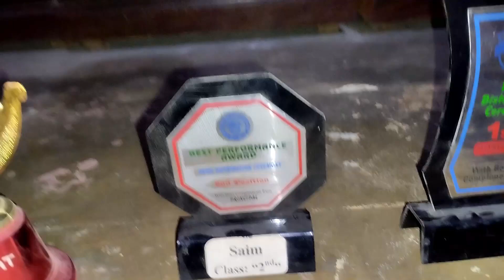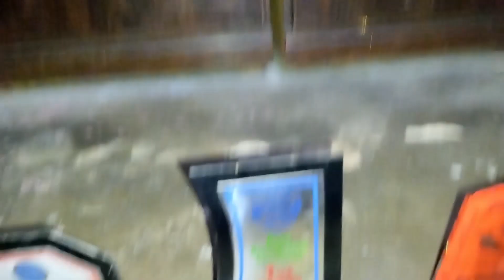I am Alone where is people?[SMILO TV]_-